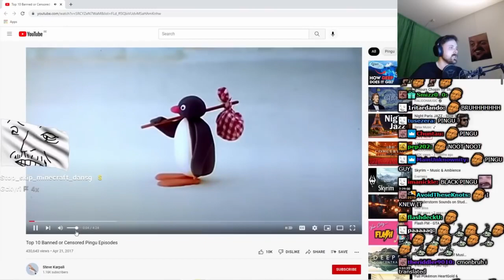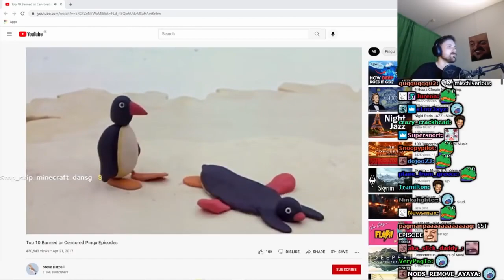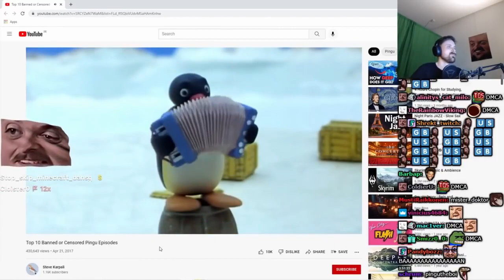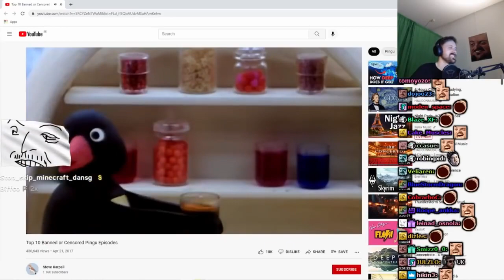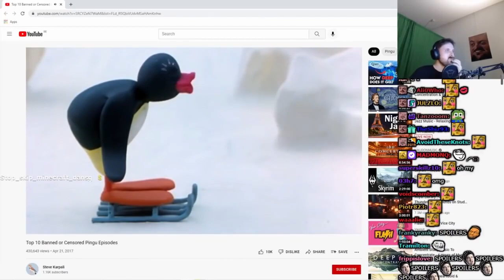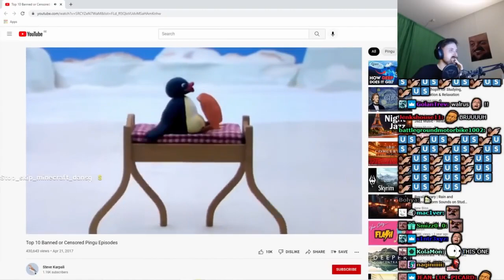Forsen Reacts To Top 10 Banned or Censored Pingu Episodes